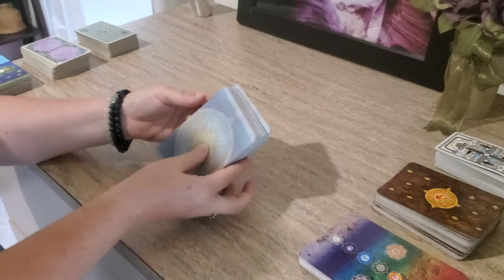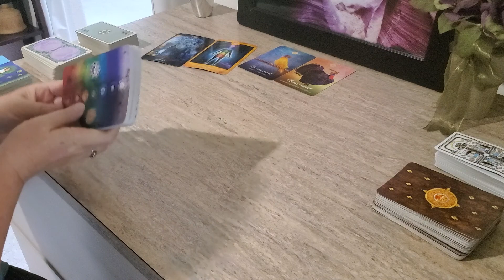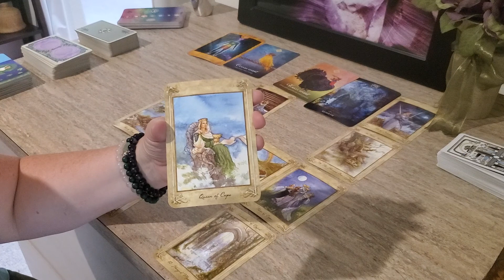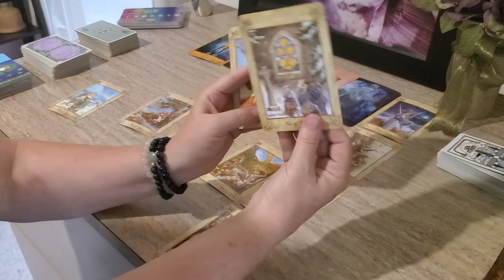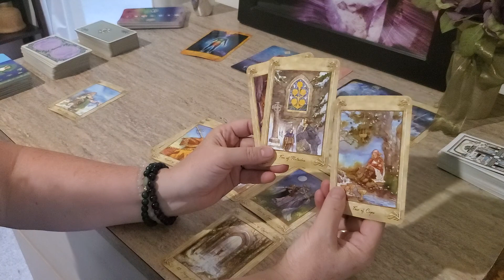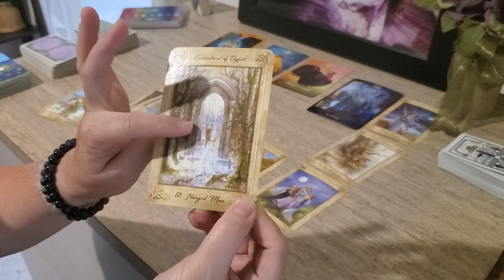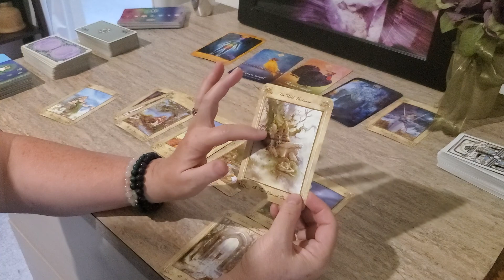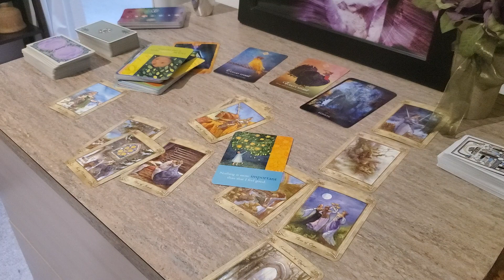Message for July 22nd 2020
22 is an important number! I wanted to get a message from our angels on this day!

Love And Light,  Madelyn